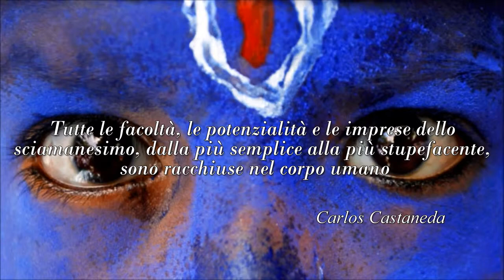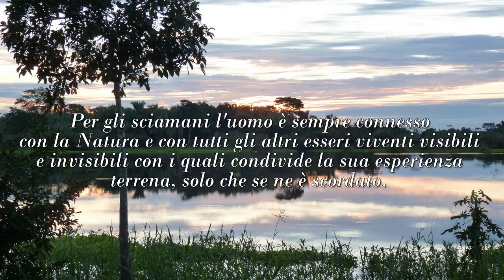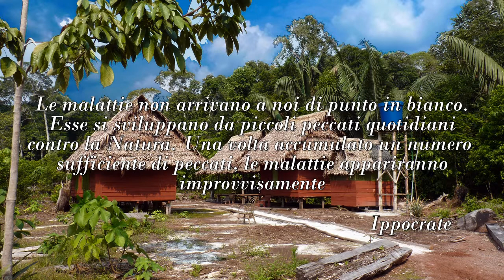Sciamanesimo e Guarigione di Luciano Silva Booktrailer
Unendo le sue esperienze personali alle testimonianze di numerosi praticanti contemporanei, in questo libro sulla guarigione sciamanica Luciano Silva accompagna il lettore in un viaggio affascinante e coinvolgente che abbina l'approccio transculturale del core-shamanismo alle pratiche e alle tecniche in uso presso alcune popolazioni indigene, soprattutto nell'area del centro-sud America.

Dai metodi di estrazione e dissolvimento delle energie pesanti, al recupero di parti perdute della propria anima a causa di traumi o incidenti, dalla pulizia delle linee ancestrali sino all’accompagnamento dei defunti, lo sciamano agisce sempre in intima connessione con i propri spiriti alleati per ripristinare l’integrità originaria della persona in sintonia con la sua anima e il suo destino.

Sciamanesimo e guarigione è un testo ricco di spunti di riflessione, uno strumento utile non solo agli studiosi e praticanti di sciamanesimo ma anche ai lettori interessati alla spiritualità, agli stati di coscienza non ordinari, all’antropologia, al benessere olistico delle persone e agli operatori che desiderano integrare queste pratiche millenarie nella propria attività di relazione d’aiuto.